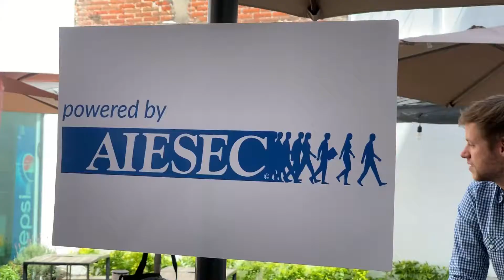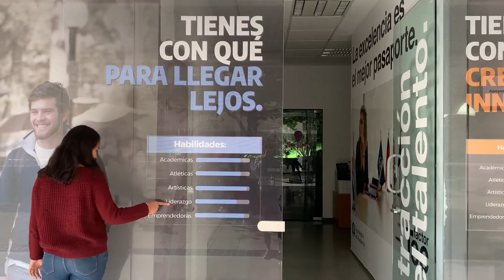LCVP iGV 20.21 - Valery Uscanga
LCVP 20.21 iGV AIESEC en Puebla